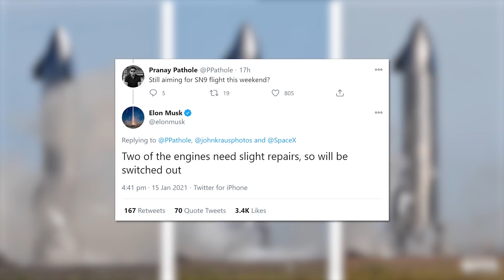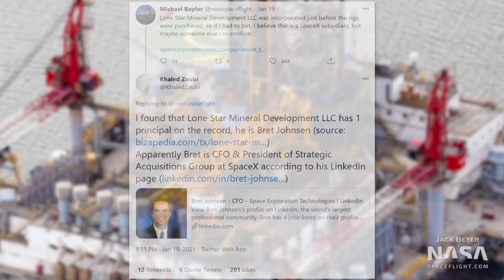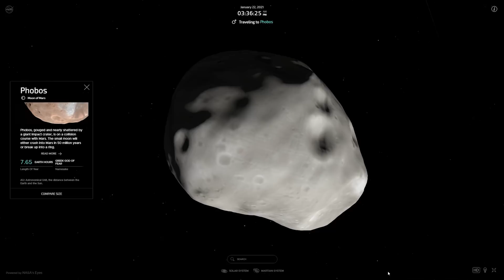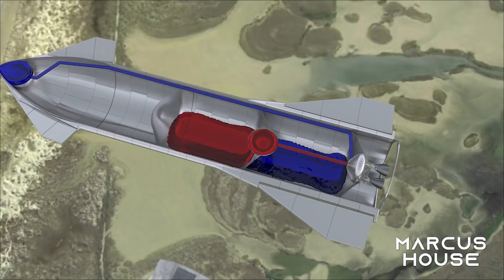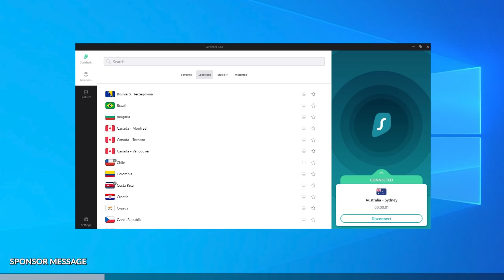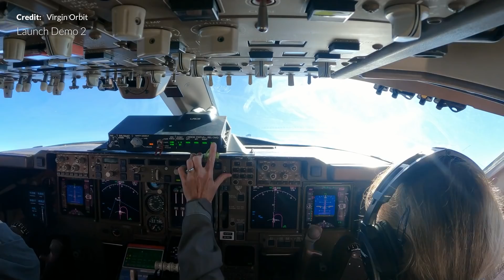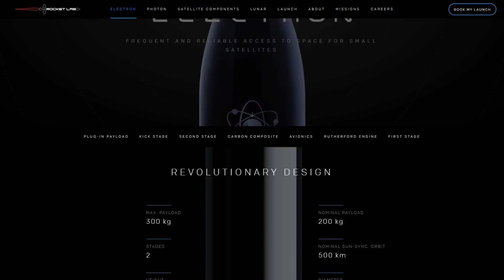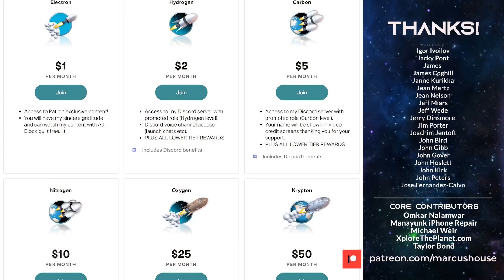SpaceX Starship SN9 is ready to fly! - SLS Hotfire, Starlink, Electron & Virgin Orbit LauncherOne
- SpaceX Starship SN9 is ready to fly! We are watching history in the making here and there have been a lot of updates to discuss this week. With the static fire completed, we should be ready for a flight early next week. We had the attempted full duration hot fire with some problems to talk about there for the Space Launch System. It may not be as bad as many of us initially thought. A starlink launch breaking several new records for SpaceX. Virgin Orbit blasted into orbit with the Launcher 1 demo 2 mission. And to top all that off, RocketLabs first flight for 2021 with another successful launch of the Electron rocket. What a week this has been!